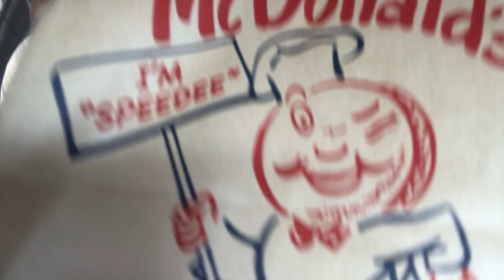スパイクちゃんねる第３４弾「公園で朝マック」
朝散歩のついでに朝マックで公園朝ごはん♪
朝はとっても清々しくて気分がいいね～

Twitterや、グッズ販売もしているのでチェックチェック！してみてくださいね！

↓スパイクのTwitter★こちらでは毎日動画や写真でスパイクの日常が見られます！（運営は鬼軍曹のママ軍曹ですｗ）

↓★スパイクのシール＆マグネットに新しい絵柄が登場！下記URLから見てみてね★